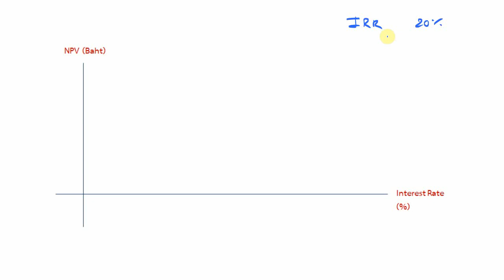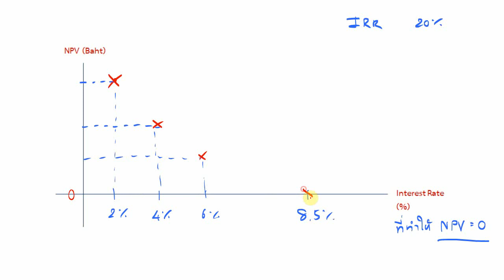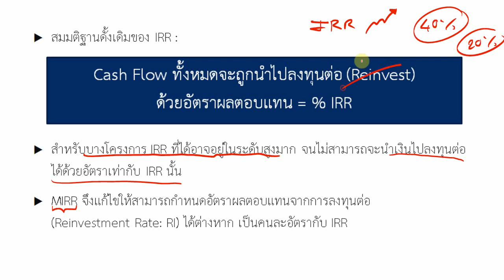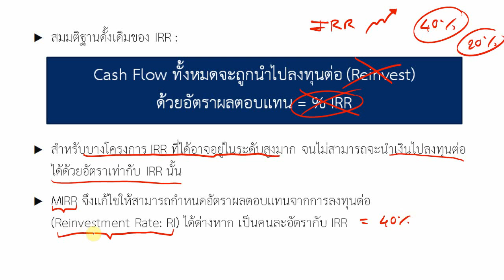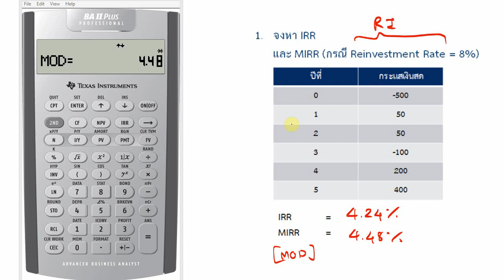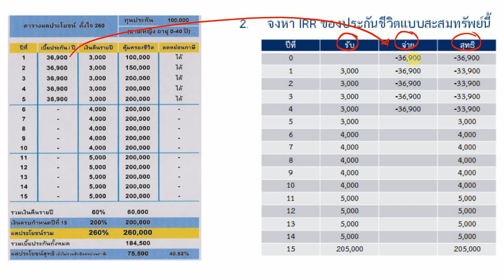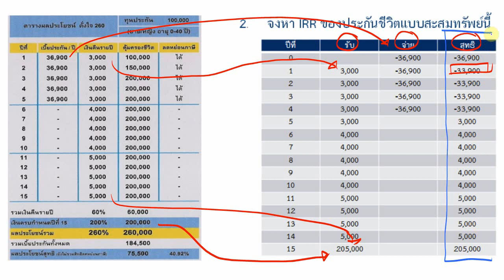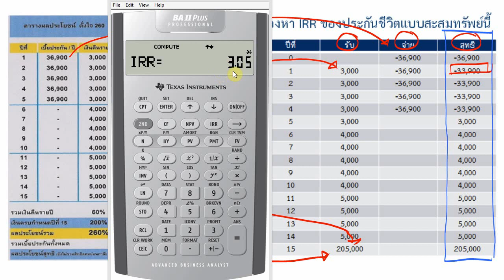18. CF Worksheet : หา IRR, MIRR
คำนวณหา IRR และ MIRR พร้อมอธิบายความแตกต่างของทั้งสองค่า

เรียนรู้บทเรียนอื่นๆ เพิ่มเติมที่
A Free Lifelong Learning Academy